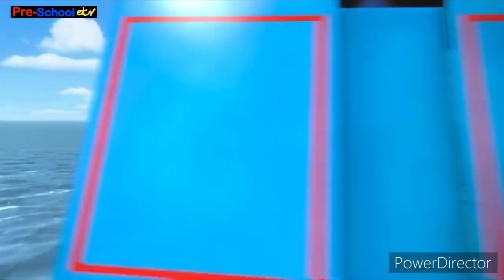ETV Comedy’s Preschool ETV Continuity - 6th September 2021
From End of The Thomas Show to Thomas & Friends: Big World Big Adventures.
Filmed between 6.00am - 6.01am.

Today is the day of The Preschool ETV Launch on ETV Comedy.
Weekdays: 6.00am - 9.00am
Weekends: 6.00am - 10.00am